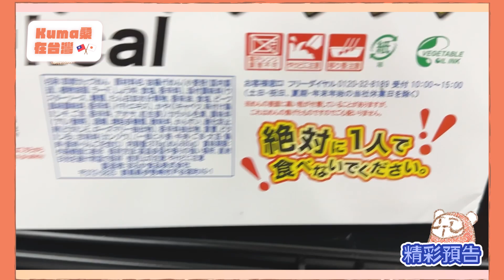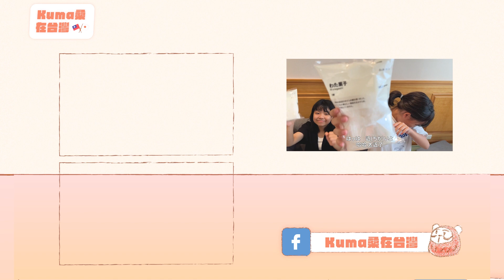小學生挑戰！比臉還大的泡麵！真的吃完了？！｜Kuma 桑在台灣【台灣生活日記】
今天 Kana 邀請她的好朋友一起來挑戰「超超超超超超大盛炒麵」！這個泡麵比三個小學生的臉還要大，她們真的能吃完嗎？